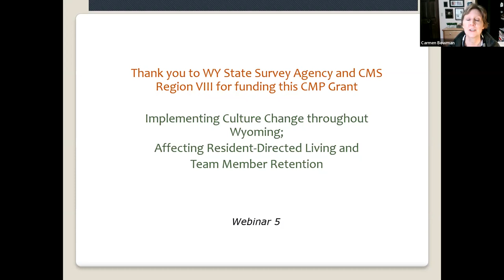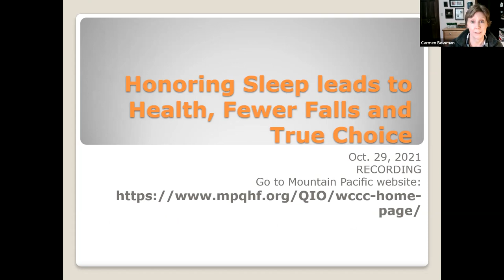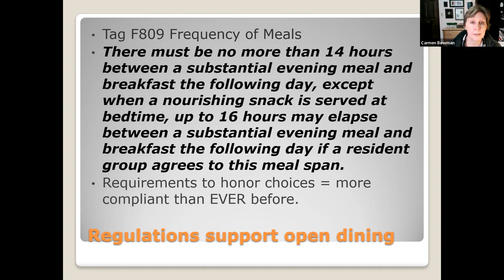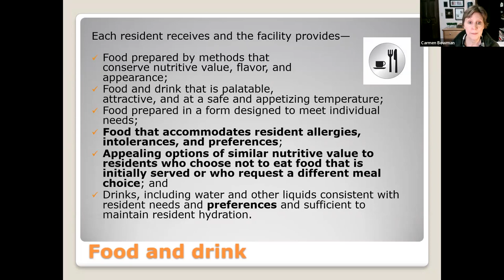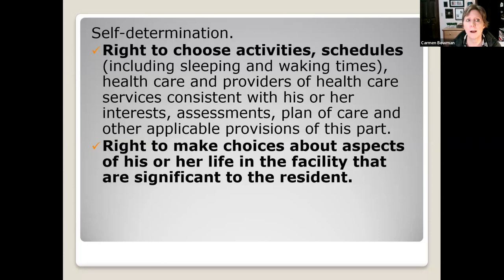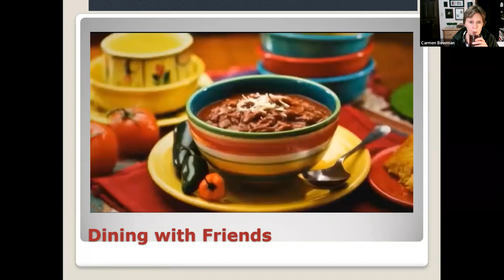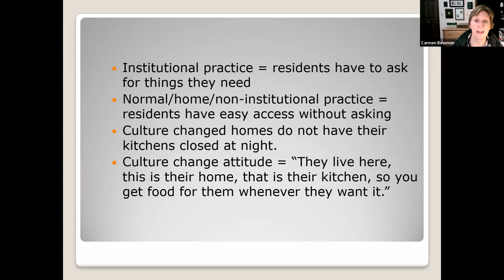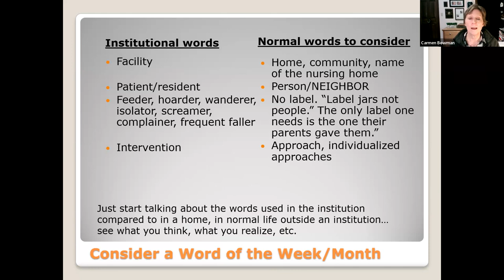Artifacts of Culture Change 2.0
Artifacts of Culture Change 2.0: Culture Change and Choices in Dining. This webinar is hosted by Carmen Bowman, Artifacts of Culture Change co-developer and Wyoming Grant Project coordinator. Originally recorded November 29, 2021, and shared with permission by Mountain-Pacific Quality Health.